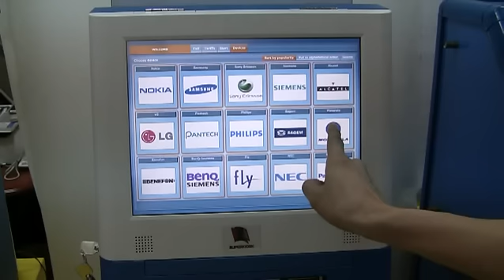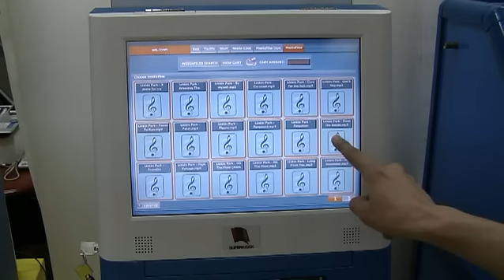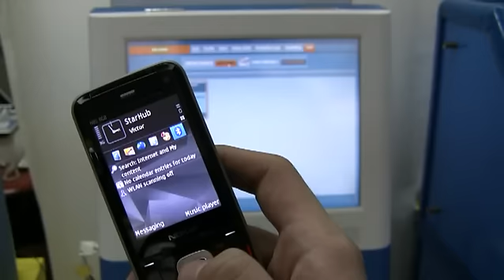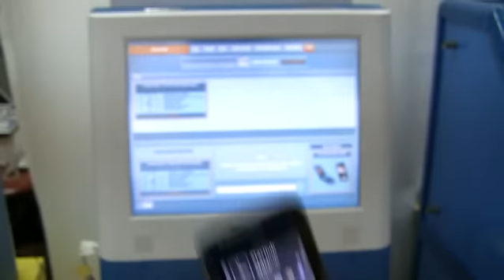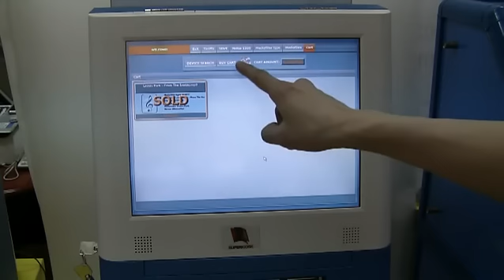Mobile Content Video